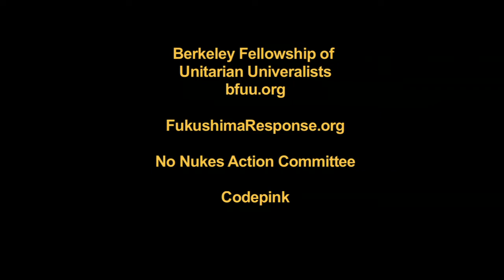Refuse to Loose - Vic Sadot